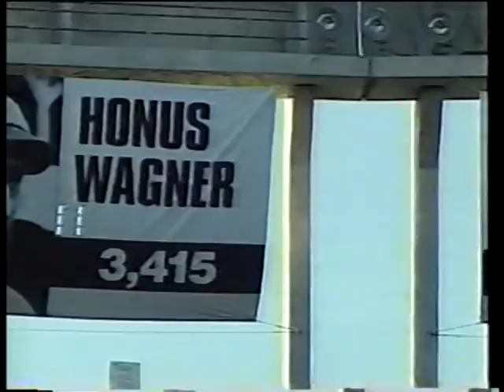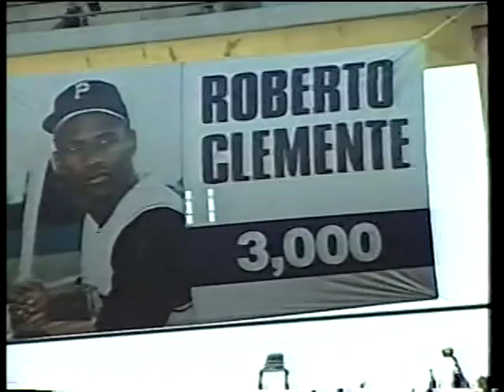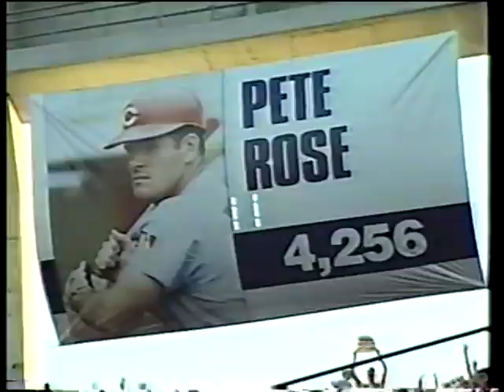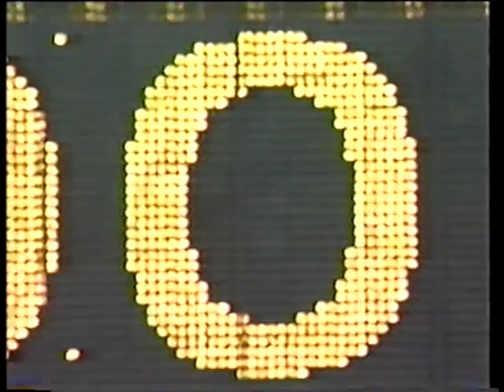Tony Gwynn, 3,000 hit tribute (part 2), 1999